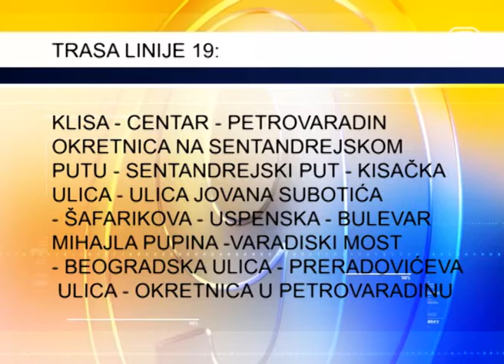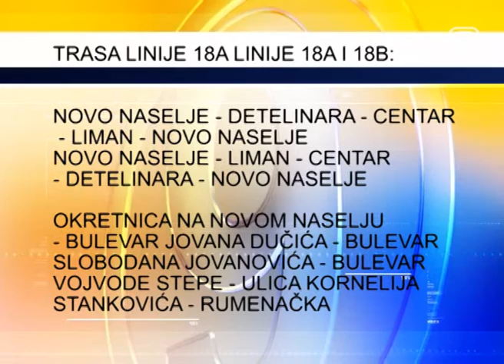TV KANAL 9, NOVI SAD: OD 01. APRILA NOVE AUTOBUSKE LINIJE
Od 01. aprila stanovnici Klise, Novog Naselja, Detelinare i Petrovaradina moći će da se koriste usluge gradskog prevoza i posle ponoći, saopštili su u Javnom gradskom saobraćajno preduzeću "Novi Sad". Kako kažu, biće uvedene tri nove linije - 18A i 18B koje će saobraćati od Novog naselja do centra i Limana, kao i linija 19 koja će povezivati Klisu i Petrovaradin.